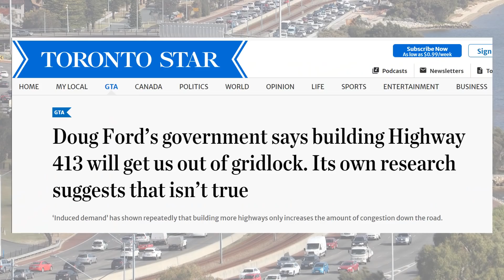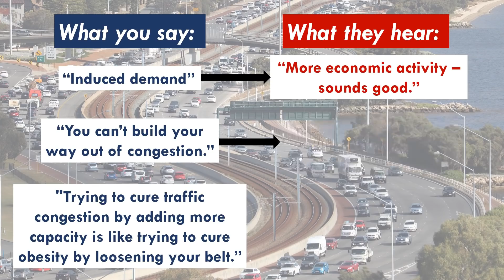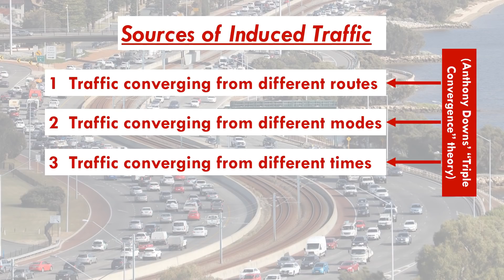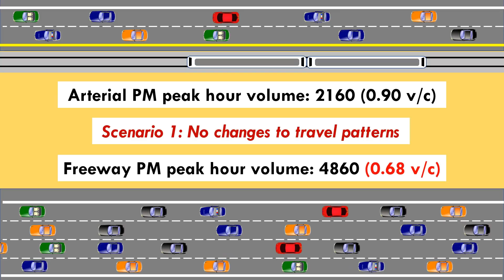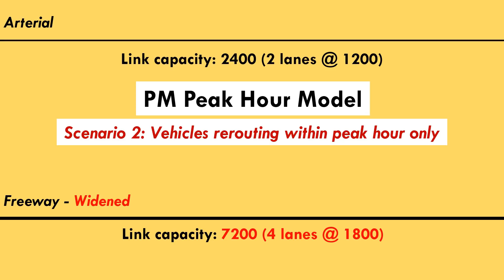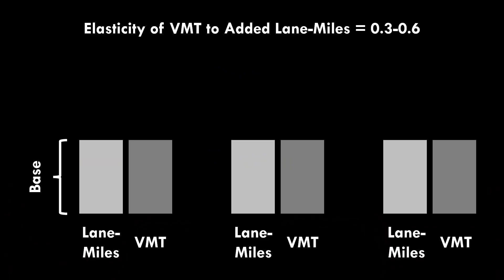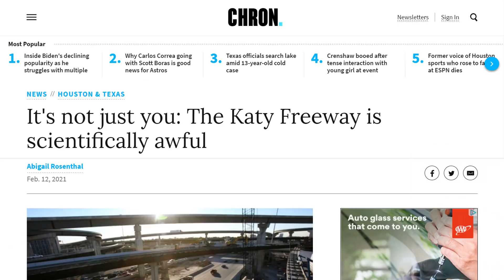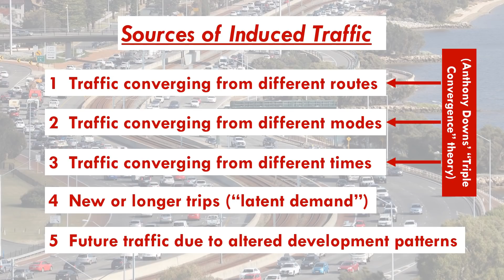Induced Demand & Roadway Widening: Everything You Always Wanted to Know (and Weren't Afraid to Ask)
State departments of transportation love to widen freeways. The Katy Freeway in Houston, I-35 in Austin...well, kind of any freeway in Texas when you think about it.

And there's no doubt that certain aspects of roadway capacity projects are futile -- basic microeconomics will tell you that when you increase supply, prices drop and more buyers show up. Or, in the language of traffic, when you add lanes, travel times drop and more drivers show up...until you reach a new travel time equilibrium.

But how many drivers? And do you just reach the same congestion levels again? If there's new traffic, where does it come from? And is "induced demand" even an argument you should be making? I mean...downtown business boosters LOVE the idea of more demand!

We look at how transportation agencies and their consultants analyze -- or don't analyze -- all of the possible sources of what I like to call Induced Traffic, and we'll get deeper than we probably should into the primary analytical tool regions use to identify capacity projects: the travel demand model.

Resources:
- Noland, Robert B. (2001.) “Relationships between highway capacity and induced vehicle travel.” Transportation Research Part A, 35, 47-72.
- Cervero, Robert. (2003.) “Road expansion, urban growth, and induced travel: A path analysis.” Journal of the American Planning Association, 69:2, 145-163.
- Duranton, Gilles, and Matthew A. Turner. 2011. "The Fundamental Law of Road Congestion: Evidence from US Cities." American Economic Review, 101 (6): 2616-52.
- Mokhtarian, Patricia L., Francisco J. Samaniego, Robert H. Shumway, Neil H. Willits (2002) Revisiting the Notion of Induced Traffic through a Matched-Pairs Study. Transportation 29 (2), 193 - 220

Image Credits:
- Atlanta traffic clip Video by citi-flix from Pixabay
- LA traffic clip Video by Ronald Brown from Pixabay